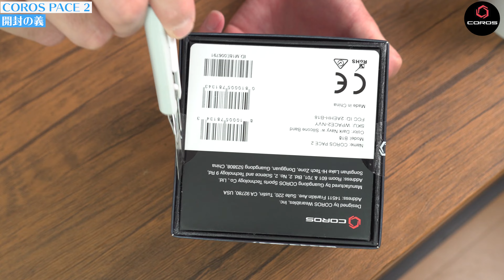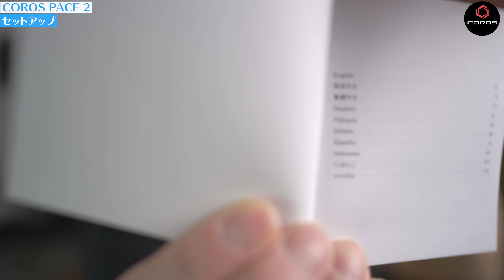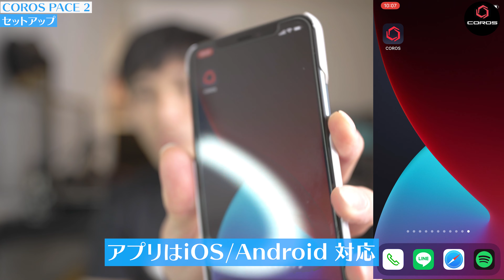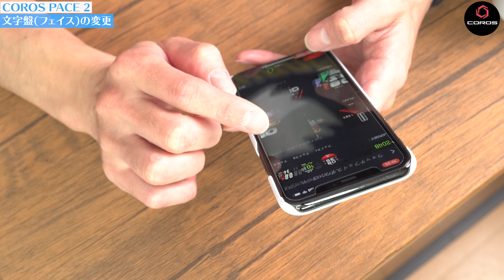【開封】COROS PACE 2!!めっちゃ軽いランニングウォッチ! カロスペース2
COROS 提供
COROS PACE2

海外ではすでに発売済、日本では2020 に Makuakeでクラウドファウンディング、予定の3890%を超え売り上げ1900万を記録したランニングウォッチ。

GPSはもちろん、光学式心拍計、加速度センサーを内蔵し走行ルートや距離、ペースを測定できる。(一般販売予定価格: 30,390円)

そして、重量 29g(ナイロンバンド)という圧倒的軽さ!!
操作性も二つの物理ボタンで(1つはデジタルダイヤル)で直感的に扱える。

ひとまず開封、セットアップを行ってしばらく利用して使用感を報告します。
気になる事がありましたらコメントで教えてください。

【ダニエルズのランニング・フォーミュラ 第3版 (日本語) 】